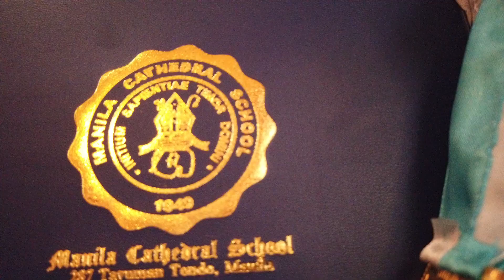Congratulations, Graduates!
Graduation is an exciting time. It's both an ending and a beginning; it's warm memories of the past and big dreams for the future.
Soar high in the direction of your dreams. Soar high, MCSians!